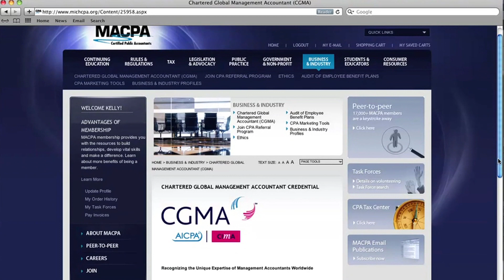Chartered Global Management Accountant Credential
Learn how the Chartered Global Management Accountant (CGMA) credential can benefit you from MICPA's COO Judy Trepeck, CPA, CGMA